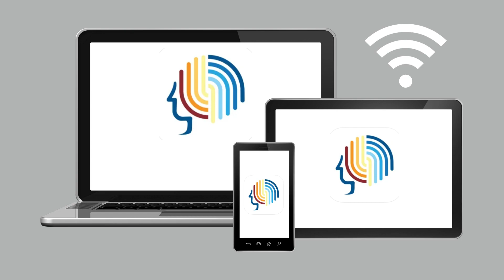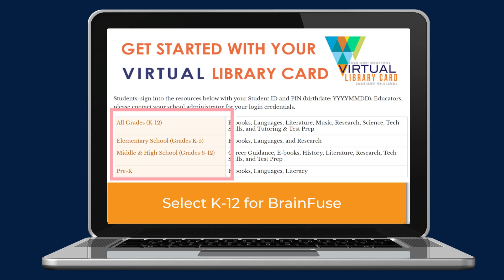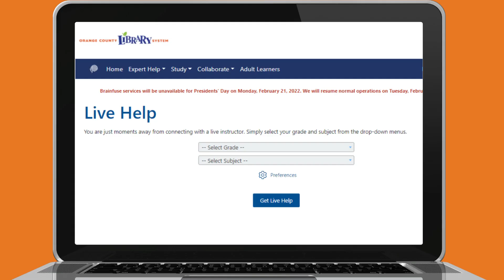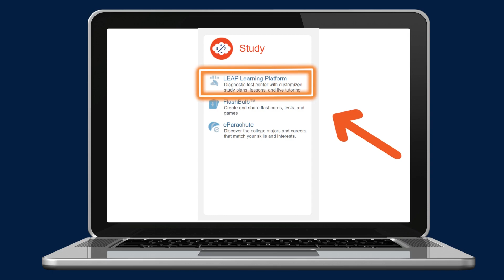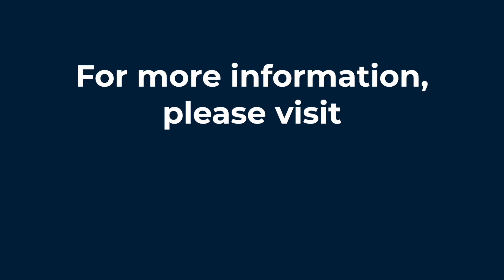Preparing for Tests with BrainFuse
@OCPSFamilies will learn to use the @ocls Virtual Library Card to access BrainFuse for free test preparation tutoring, sample tests and review materials.